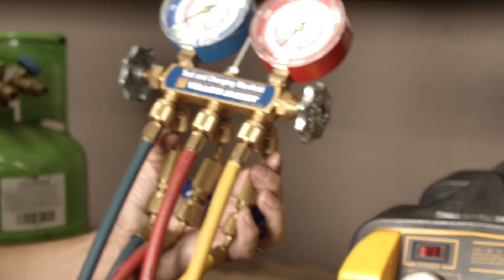Alumni Success: HVACR Program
The field of HVACR technology is vital to our health and security, ranging from cryogenics to food preservation to the air conditioning of hospitals and institutions to everything in between. At Orange Coast College, our HVACR program will prepare you for employment as heating, ventilation, air conditioning, and refrigeration technicians through extensive hands-on training, providing you with the skills needed to install, service, and maintain air conditioning/refrigeration equipment in buildings. Our program has produced several successful alumni who have turned their enjoyment of HVACR systems into a thriving career. Listen to their stories and learn more about how you, too can start your new career at Orange Coast College.

Orange Coast College's 164-acre campus is located in Costa Mesa just minutes from Southern California’s beautiful beaches. Founded in 1947, with classes beginning in 1948, OCC has grown into one of the nation’s largest -- and finest -- community colleges.